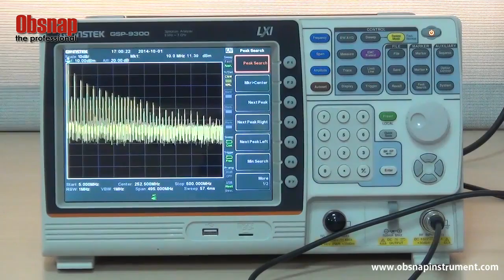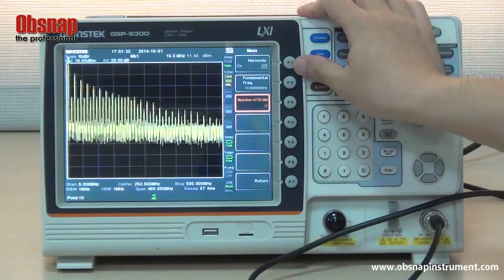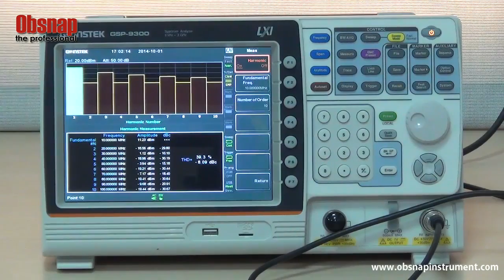GSP 9300 How To Measure 10MHz Reference Frequency’s Harmonic Signals